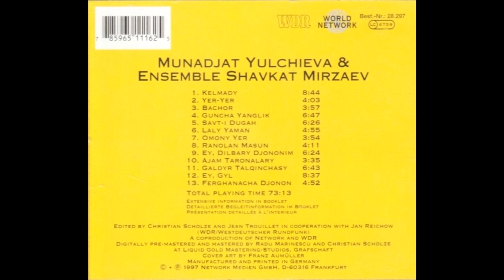Munadjat Yulchieva & Ensemble Shavkat Mirzaev - World Network Vol. 38: Uzbekistan - A Haunting Voice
0:00 - Kelmady
8:44 - Yer-Yer
12:47 - Bachor
16:44 - Guncha Yanglik
23:33 - Savt-i Dugah
29:59 - Laly Yaman
34:55 - Omony Yer
38:50 - Ranolan Masun
42:59 - Ey, Dilbary Djononim
49:24 - Ajam Taronalary
53:00 - Galdyr Talqinchasy
59:43 - Ey, Gyl
1:08:21 - Ferghanacha Djonon

If you are the artist or the label and would like this removed off of YouTube, please reach out to me by contacting via e-mail (found in the 'about' section of my channel). In no way did I intend any harm, just wanting to share the incredible music.

Released on CD through World Network in 1998.